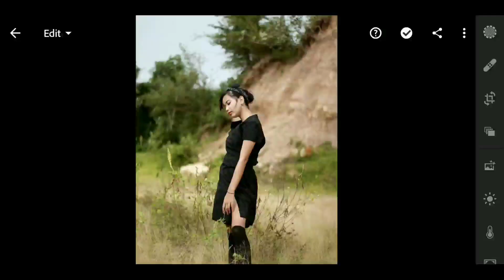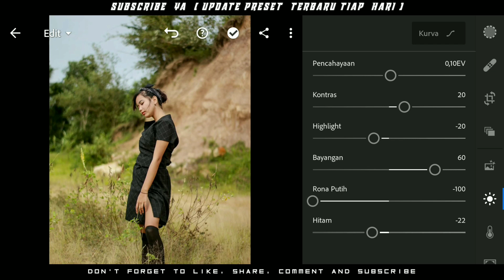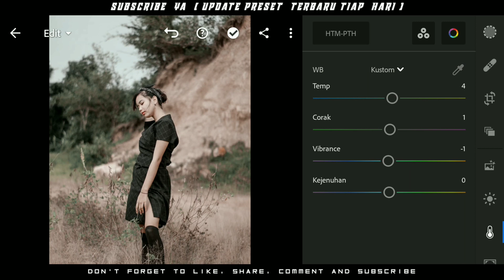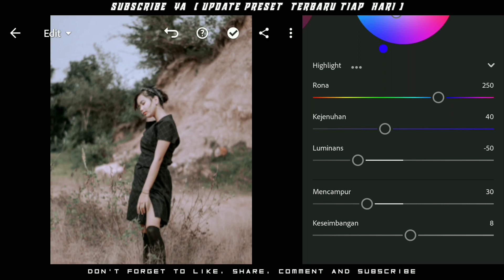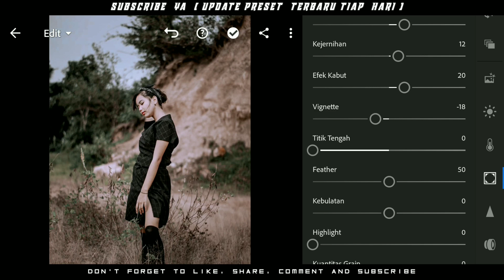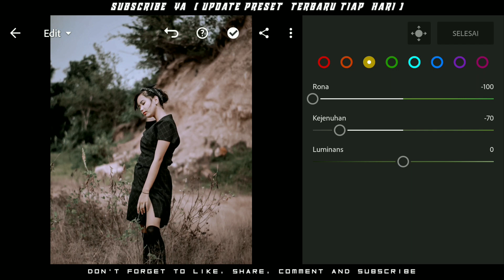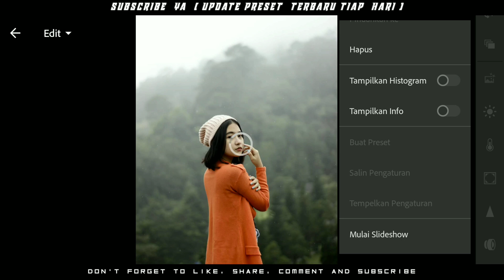Lightroom Mobile Tutorials | Cara Edit Foto Filters | Green Clean | Preset Lightroom Terbaru 2021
Lightroom Mobile Tutorials | Cara Edit Foto Filters | Green Clean | Lightroom Tutorials 2021

  🔴TOLONG DIBACA
 🔹Preset ini memiliki password untuk mengekstrak nya
 🔹Password ada di dalam video dalam bentuk kartu layar di pojok kanan atas, jangan di skip, karena password hanya muncul 5 DETIK
 Contoh Password muncul seperti dibawah ini.

     Contoh Password 1 : 10**
     Contoh Password 2 :**01

     JADI PASSWORD NYA ITU :1001

🚫DILARANG KERAS MEMBAGIKAN PASSWORD DI KOLOM KOMENTAR HARGAILAH KALIAN YANG SUDAH BERSUSAH PAYAH MENONTON UNTUK MENDAPATKAN PASSWORD🚫